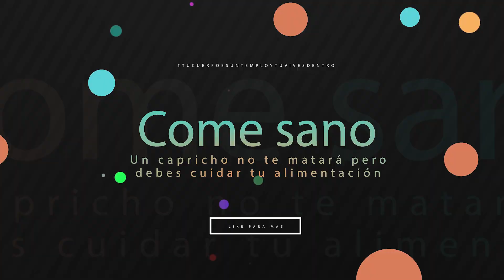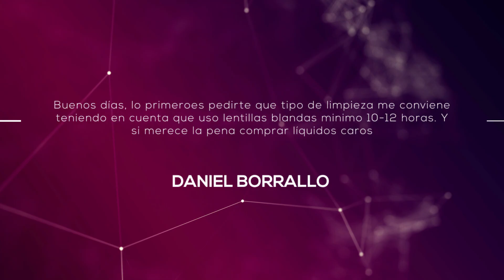10 Consejos para que la MIOPÍA no AUMENTE😎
LA MIOPIA no se puede detener ni podemos hacer que disminuya pero tal vez pueda ayudarte a que no te suba tan rápido con estos consejos que te doy.

Bienvenido a El Óptico en las Redes, tu espacio dedicado al fascinante mundo de la óptica y la optometría. En este canal, exploramos todo lo relacionado con el cuidado de la salud visual y ocular.

* Consejos expertos sobre cómo mantener tus ojos saludables.
* Explicaciones detalladas sobre condiciones oculares comunes y cómo manejarlas.
* Reseñas de productos ópticos y tecnología de vanguardia en el campo de la optometría.
* Entrevistas con profesionales de la salud visual que compartirán sus conocimientos y experiencias.
* Respuestas a tus preguntas frecuentes sobre la salud de tus ojos.

🌟 Mi MISIÓN
Mi objetivo es educarte y mantenerte informado sobre las mejores prácticas para cuidar de tu visión y tu salud ocular. Quiero ser tu fuente de confianza para todo lo relacionado con la óptica y la optometría. Y si después de nutrirte con la información de mis vídeos necesitas mi ayuda como PROFESIONAL puedes hacerlo contactando conmigo a través del enlace más abajo.

📚 Información Educativa
Recuerda que la información presentada en este canal es puramente educativa y no pretende reemplazar el consejo de un profesional médico u óptico que pueda verte en persona. Mis vídeos tratan todos los temas de manera muy general, pero cada caso es muy diferente. Siempre consulta con tu optometrista o profesional de la salud de confianza para tener un asesoramiento personalizado.

💬 PARTICIPA
¡Me encantaría leer tus comentarios y sugerencias! Déjame tus preguntas y los temas que te gustaría que cubra en los próximos vídeos.

🏪 Si eres de VALLADOLID, ven a VITA ÓPTICA y te ayudaremos en todo lo que sea posible 😃

AVISO LEGAL: Si bien Cecilio Jesús Muzquiz Burón es un diplomado en óptica y optometría por la Universidad de Valladolid y colegiado en el colegio de ópticos de Castilla y León, la información que da en los vídeos es genérica y no puede tomarse como información relevante para ningún caso concreto. Las profesiones sanitarias necesitan de el contacto con el paciente. Todo el contenido de este video y su descripción, incluyendo: información, opiniones, contenido, referencias y enlaces, es solo para fines informativos. El Autor no ofrece asesoramiento médico en el sitio. Nada de lo contenido en este video o su descripción tiene la intención de establecer una relación médico-paciente, reemplazar los servicios de un médico o profesional de la salud capacitado, ni ser un sustituto de asesoramiento médico profesional, diagnóstico o tratamiento. Debes consultar a un médico con licencia o a un trabajador de la salud debidamente acreditado en tu comunidad en todos los asuntos relacionados con tu salud. Además, algunos de los enlaces en esta publicación pueden ser enlaces de afiliados, lo que significa que, sin costo adicional para ti, ganaré una pequeña comisión si haces clic y realizas una compra. Todos los clips no licenciados utilizados son para comentarios de uso justo, crítica y propósitos educativos.